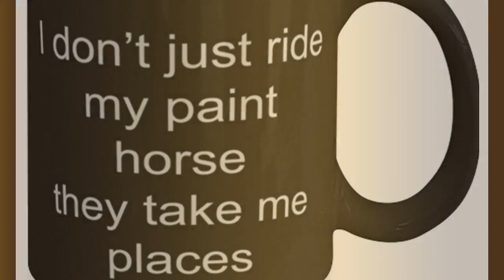Funny Paint Horse Coffee Mug - Great Gift For Paint Horse - He Takes Me Places Coffee Mug 11oz, B...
Paint Horse Coffee Mug makes for elegant gifts that speaks of a person's uniqueness. Don't sweat over the right gifts! This mug is beautiful as it is durable; a great gift to give a loved one. The universal acceptance of a coffee mug as gift makes it a preferred gift choice, and this mug, is an excellent gift to the one you care about. Aside it being a universal gift item, you take the bar notches higher by filling the mugs with coffee samples, special tea samples for their enjoyment and even candy. Isn't that sweet! Wouldn't you want to make that special person happy? Get the Mug before it runs out! Product Features - Paint Horse Coffee Mug - To show that person how special he/she is, get him/her this coffee mug. - Highest Quality - You don't have to worry about our mugs getting broken in the dishwasher or microwave, they are made from the best ceramics. - Great Paint Horse Gift - this coffee mug is a great gift during birthdays, wedding anniversaries, graduation, celebrating friendships and the likes. - Printed with Superior Ceramic Inks - A Truly Permanent Imprint That Will Never Fade Or Lose Its Glow. - Shipped from USA - The styrofoam casing guarantees it is shipped in perfect piece.